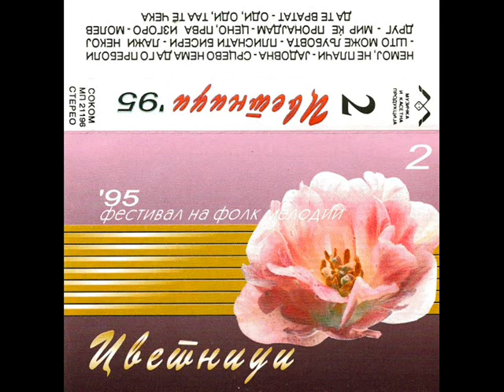Ленче Кукиќ Дедејска - Немој, не плачи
ЦВЕТНИЦИ 1995